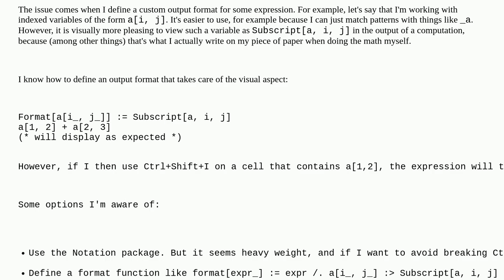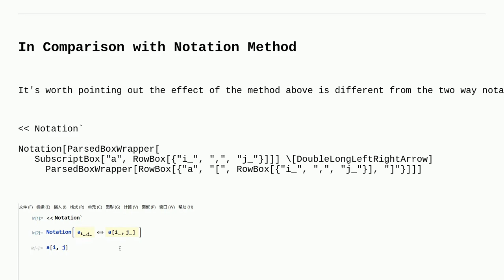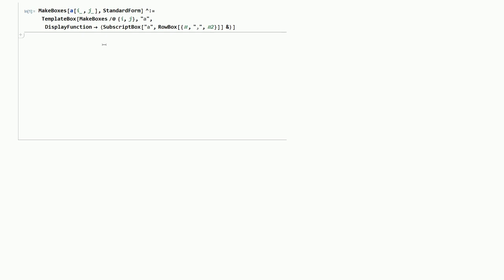Mathematica: Defining an output format that doesn't break Ctrl+Shift+I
Defining an output format that doesn't break Ctrl+Shift+I

A special thanks goes out to the community

  front-end output-formatting notebooks formatting